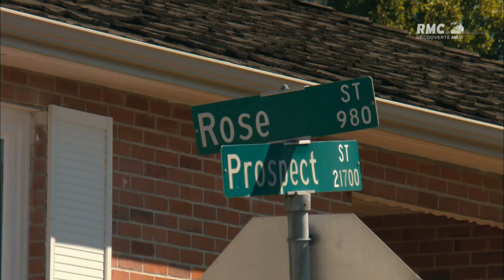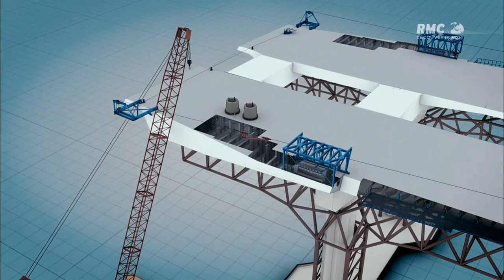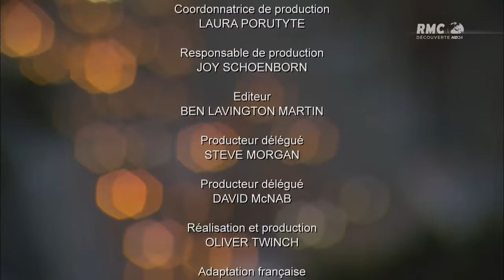Construire l'impossible - San Fransisco, le pont indestructible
Avec 7.200 mètres, le Bay Bridge de San Franciso est la passerelle d´acier la plus longue du monde.
Son segment Est, détruit par un terrible tremblement de terre en 1989, a été remplacé par un pont suspendu parasismique haut comme un immeuble de 40 étages répondant à des normes hors du commun. Il fallait bien ça : le Bay Bridge s´étire entre les deux failles géologiques les plus actives du continent et fait l´objet d´attaques constantes de la part de notre "bonne" vieille Terre...
Nous suivont des experts au plus près de cette structure absolument inouïe.